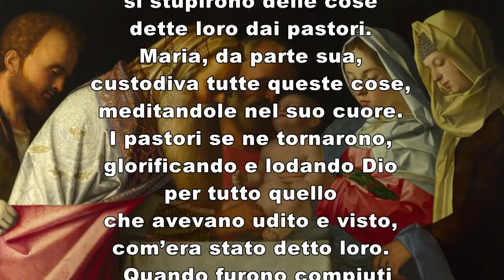Vangelo sabato 1 gennaio 2022 commento di don Alessandro Noseda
Lc 2,16-21

In quel tempo, [i pastori] andarono, senza indugio, e trovarono Maria e Giuseppe e il bambino, adagiato nella mangiatoia. E dopo averlo visto, riferirono ciò che del bambino era stato detto loro. Tutti quelli che udivano si stupirono delle cose dette loro dai pastori. Maria, da parte sua, custodiva tutte queste cose, meditandole nel suo cuore. I pastori se ne tornarono, glorificando e lodando Dio per tutto quello che avevano udito e visto, com'era stato detto loro. Quando furono compiuti gli otto giorni prescritti per la circoncisione, gli fu messo nome Gesù, come era stato chiamato dall'angelo prima che fosse concepito nel grembo.